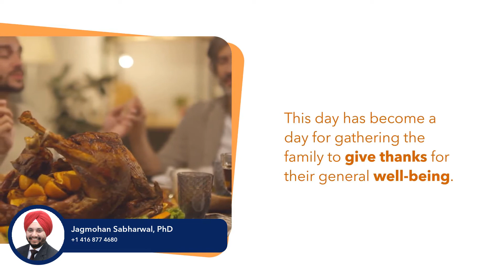Happy Thanksgiving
Happy Thanksgiving to you and your family! May you enjoy all the warmth of family and home. 🏡🍂☕

For Buying, Selling, Investing & Pre-Construction:

JAGMOHAN SABHARWAL, PhD
Real Estate Salesperson
Executive Real Estate Services Ltd., Brokerage